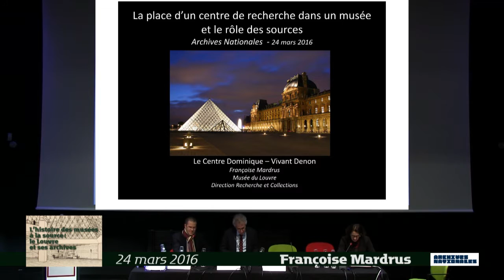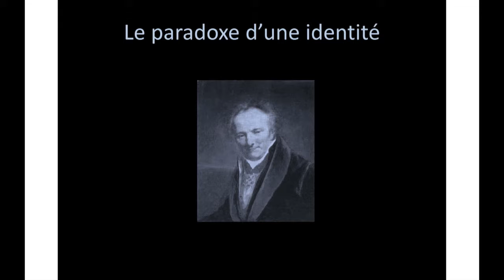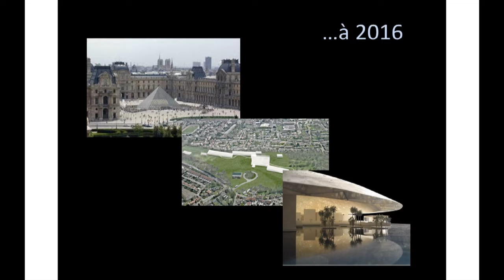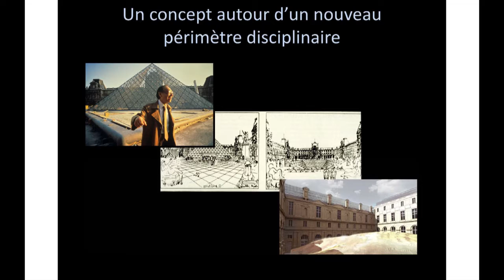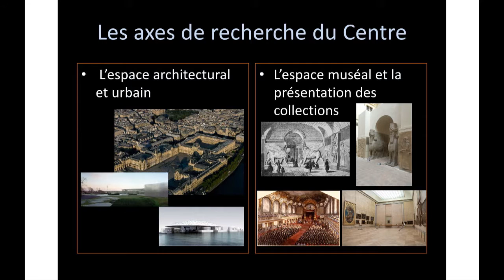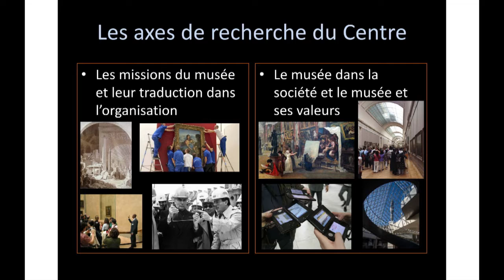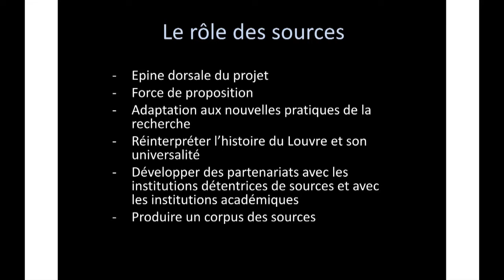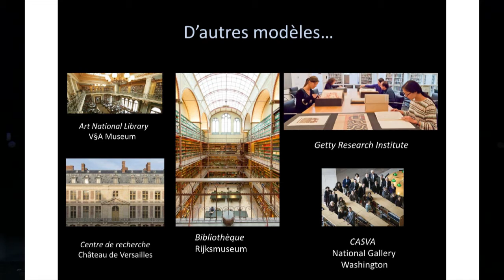Françoise Mardrus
Le Centre Dominique-Vivant Denon : présentation par Françoise Mardrus, responsable du Centre Dominique-Vivant Denon, musée du Louvre